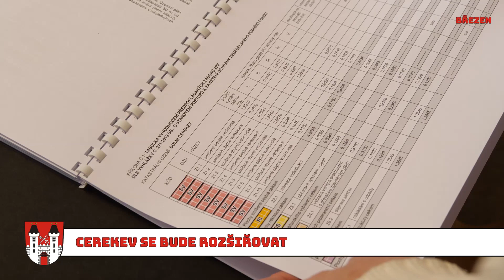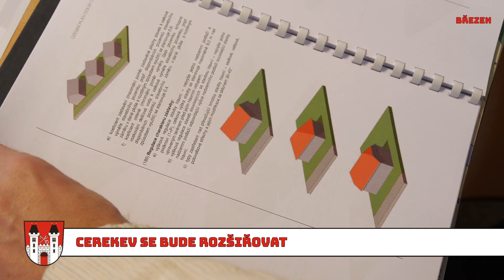Dolnocerekvický magazín 03/2023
Více než osm minut o březnových událostech v Dolní Cerekvi. Dozvíte se něco stále více oblíbeném SWAPu (výměně nepotřebných věcí), novém územním plánu a jeho největších rozvojových lokalitách, šerpování deváťáků na Josefovské zábavě, prořezávce dřevin podél řeky Jihlavy u kulturního domu, novém obecním traktoru, obnově prací na rekonstrukci Hornohuťského potoka, problémech na travnaté ploše u sportovní haly a hodině tmy pro Hodinu Země.